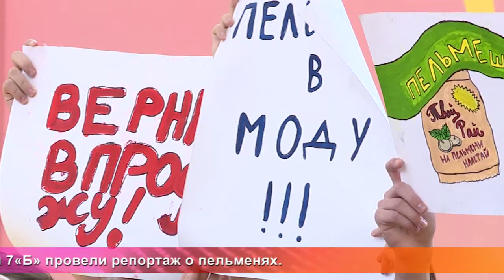Од пинге - 557. Эфир 6 февраля 2018 года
В этом выпуске - творческий вечер, посвященный А.Я. Левиной,   выставка "Нам 40 лет!"и этнокультурный праздник "Шумбрат, цёмарат!".